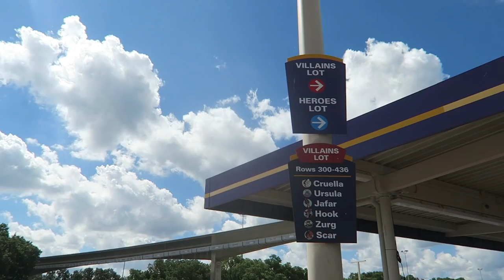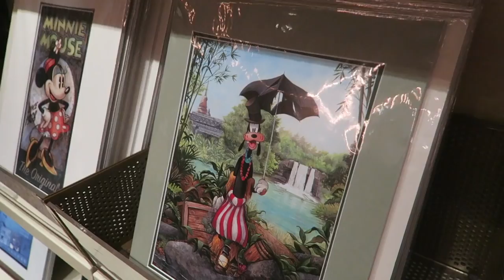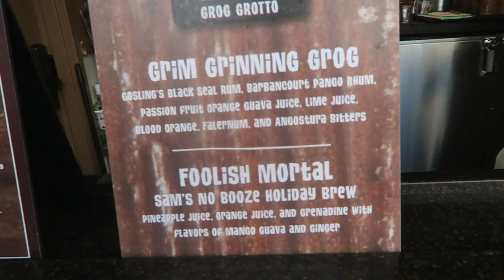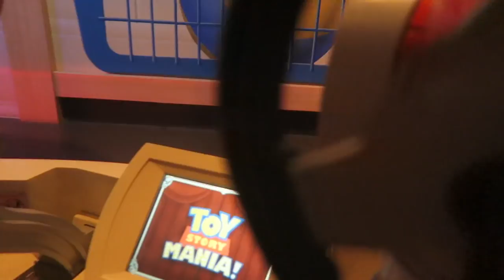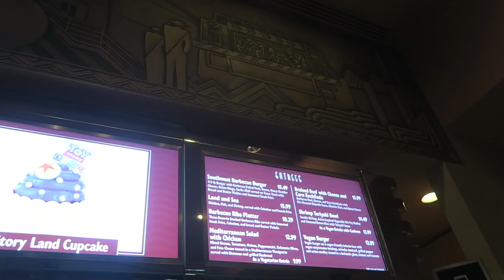We're All Over the Place! | Magic Kingdom, Hatbox Ghost Tiki Mug, & Fantasmic!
Well this day did NOT turned out as planned! We start our Sunday recording our feature for Memory Makers UK on the shores of the Polynesian beach. While we were there, we happened upon wristbands for the hatbox ghost tiki mugs! So after a quick trip into the kingdom, we pick those up and head to Hollywood Studios. Girls dominate on Toy Story Mania and Fantasmic is amazing, as usual. We finish the night with a pizza last supper before Peter's training kicks into overdrive! If you're interested in donating to his fundraiser, the link is below!